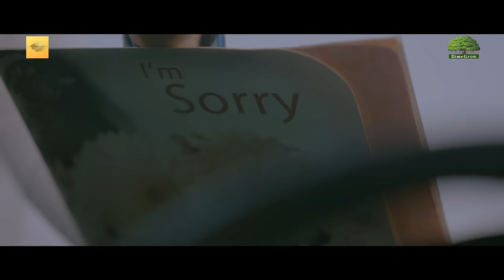ISHQ HO JAYEGA - Official Music Video | Sai Ketan Rao & Shivangi Khedkar | Prateek Gandhi | DimeGrow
DimeGrow Ventures, Instalogic Solutions & Aurum Motion Pictures Presents
" ISHQ HO JAYEGA " Music Video

Listen to ISHQ HO JAYEGA on

Produced by : DimeGrow Ventures, Instalogic Solutions & Aurum Motion Pictures, Rupesh N Jadhav

Starring : Sai Ketan Rao & Shivangi Khedkar

Song Credits
Singer & Music Composer : Prateek Gandhi
Music Producer : Prateek Gandhi
Lyrics : Ragini Mahajan
Mandolin : Dwaipayan Ghosh
Violin : Sandilya Pisapati
Recording & Mix Master : AUM Studios Mumbai

Video Credits
Project Head : Rupesh Vede
Directed By : Mohit Sharma
Cinematography : Shivam Singh
Focus Puller : Suraj Sharma
Gaffer : Sushant Patra
First Assistant Director : Parmendra Singh
Second Assistant Director: Shalini Rawat
Video Editor : Jayant Verma,
Associate Editor : Vinod Yadav
BGM & Foley : Virag Pandhya
D.I : Rahil Merchant
Production Designer : Puja Ray
Art Assitant : Shourya Paralkar
Posters : Bhanu Vishwanadhula , Lal Bahadur Naidu & Digvijay Singh
Costumes : Kunal Munde
Costume Assistant : Priyanka Yadav
Production : Pranav Patel
Associate Production : Mukesh Agarwal
Assistant Production : Dharmesh Kaushal
Bharat Shinde
Rohit Kumar
Sushil Mane

Music Distribution: Voila Digi